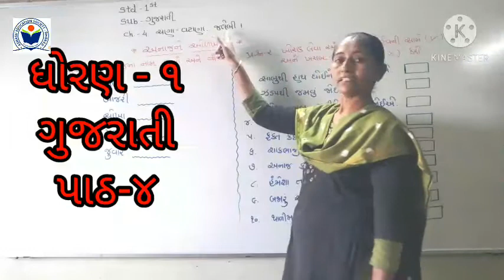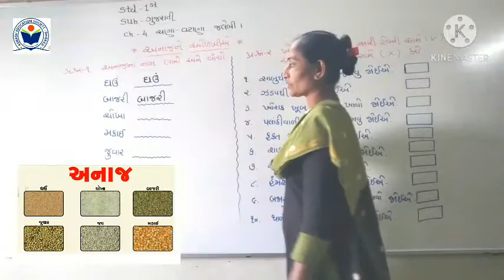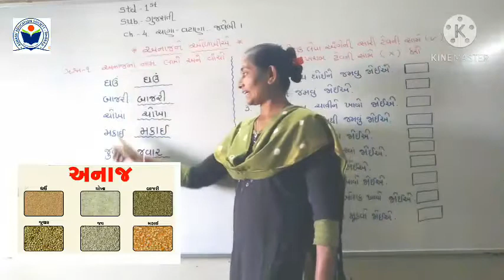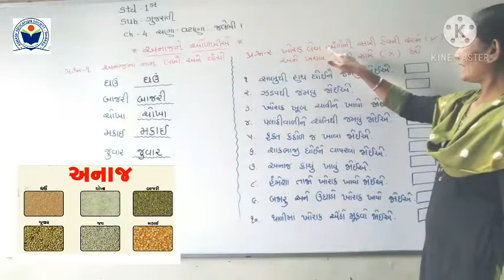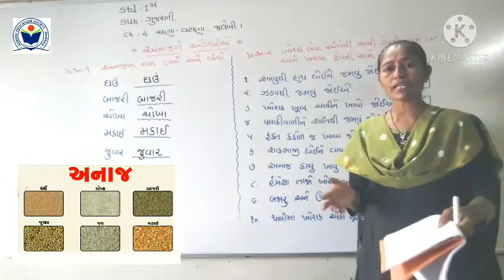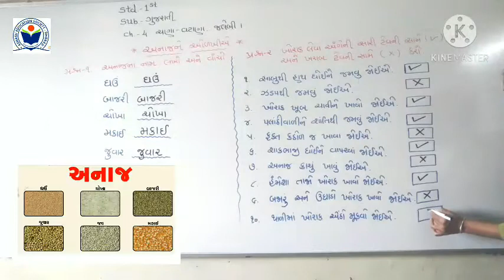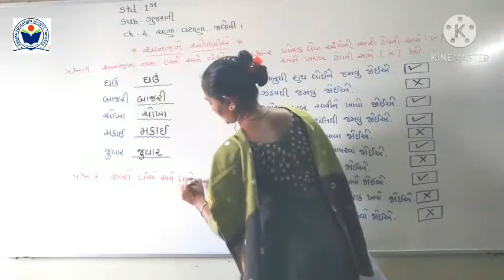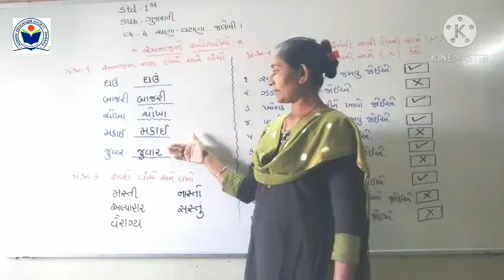Std 1Gujarati Ch 4અનાજને ઓળખીએpart 8 mp4